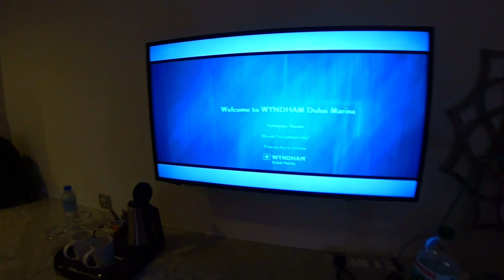Wyndham Dubai Marina 4* ОАЭ Обзор номера.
Обзор номера Wyndham Dubai Marina 4* ОАЭ.
Номер для не курящих на 3 этаже.
Отличная гостиница, но больше инфо будет в последующих видео.
Будет отдельное видео: Завтраки, Бассейн, Трансферы.

Городской отель с компактными, стильными номерами, расположен в одном из самых престижных районов Дубая – Dubai Marina, недалеко от променада The Walk. Ближайшая станция метро находится примерно в 15 минутах ходьбы. Не далеко находятся пляж, супермаркет, бутики, в пешей доступности находится торговый центр Dubai Marina Mall.

Депозит 500 AED за весь период проживания  - но по желанию. Мы не вносили.